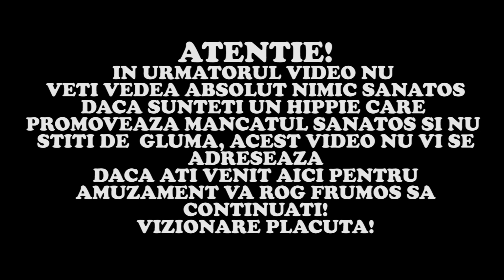20.000 Abonati | Provocare 20.000 Kcalorii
Am format o comunitate frumoasa !